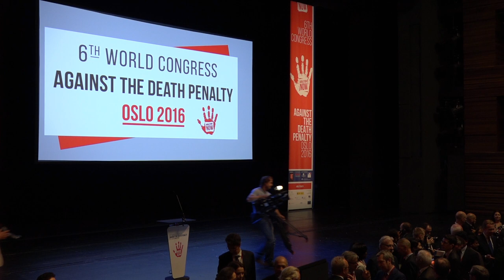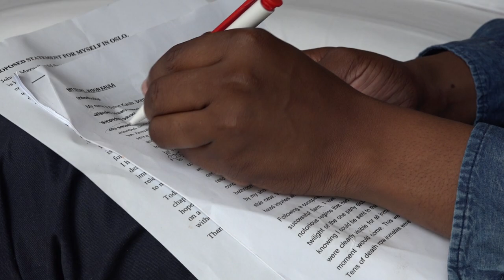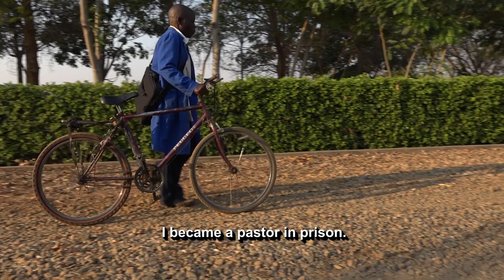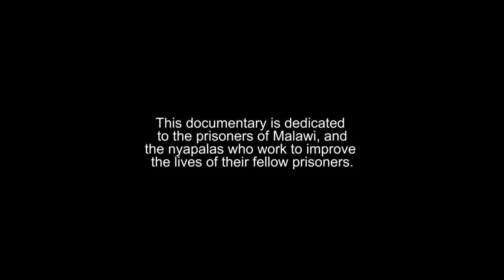Nyapala (Documentary)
Nyapala is a 30-minute documentary that follows Byson Kaula, a recently released Malawian prisoner who, after being convicted of murdering his farm worker and sentenced to death, spent 23 years in a maximum-security prison. We are taken into Byson’s world as he recounts the horrors he endured while on death row, including the death of his wife, his attempt at suicide, and coming moments away from being executed by a machine that ‘kills like a chicken’. We celebrate the relief Byson’s release brought him and his mother, and his amazing post-release work with the Prison Fellowship Malawi, an organisation that works to improve the lives of prisoners suffering in the country’s overcrowded prisons.